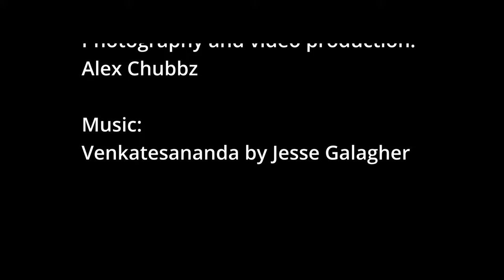Boats, birds and sea otters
Hanging out with my friend, Bo, at Elkhorn Slough on a Saturday evening.